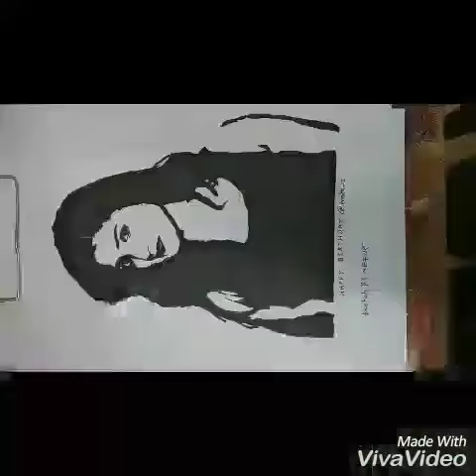Phulpakharu Whatsapp Status |Hruta Durgule.Whatsapp Status | Stencil Art |Sketch of hruta dugrule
Hruta durgule ne whatsapp status How To Draw The Sketch Of Hruta Durgule